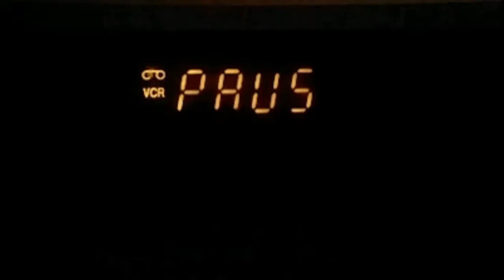después del placer-poema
voz: víctor Manuel Pèrez Lòpez

Quiero empezar a quererte y no acordar el olvido que no sirve para nada...